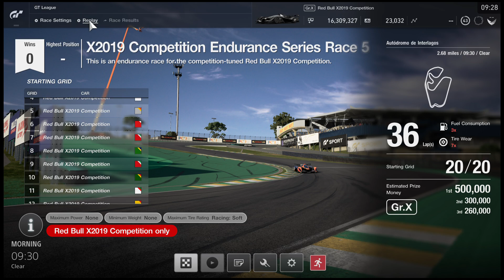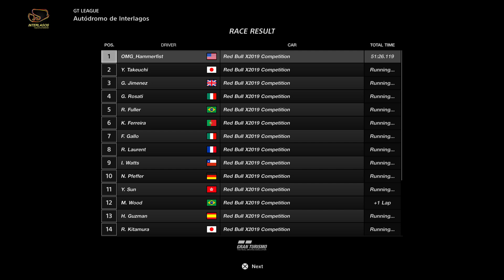Sweaty RB Activity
This was perhaps one of the hardest races I attempted in the RB cars. They are incredibly nimble, so the limit is hard to tread finely. The races are VERY close, and collisions are an inevitability. Enjoy.